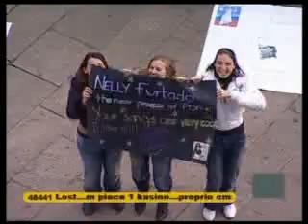NellyFurtado Italy tv 08 11 06 parte 1